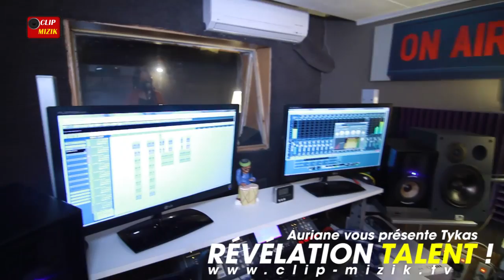Tykas dans Révélation Talent ! animée par Auriane